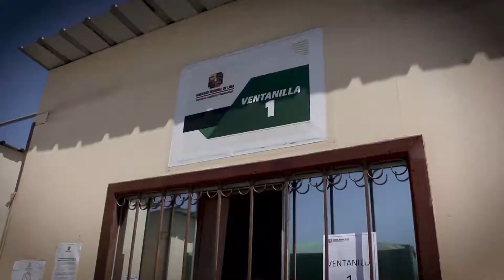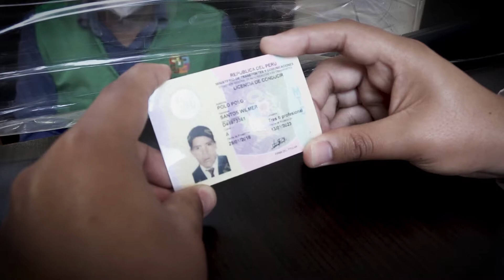¡Aquí conoce los pasos para la obtención de licencia de conducir!